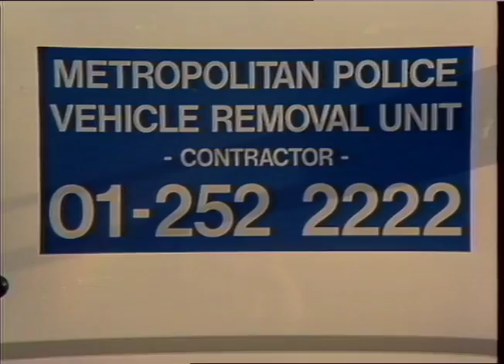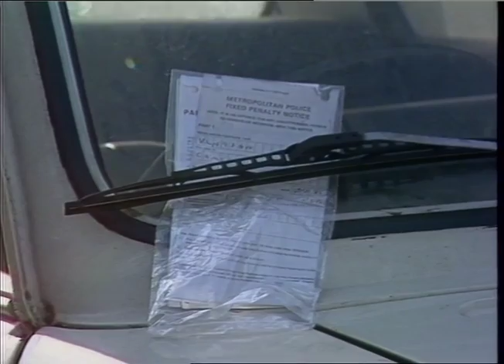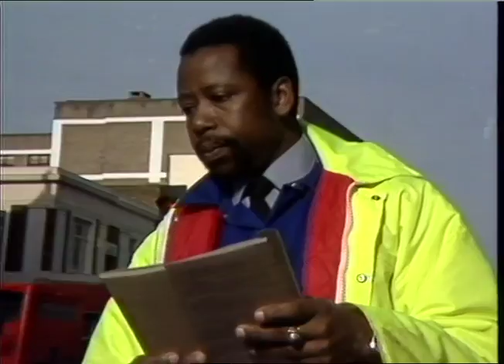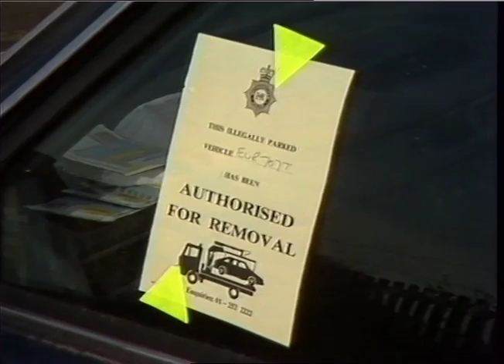Towaway Vehicles Camden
Thames News report following the car removal unit in Camden, London.